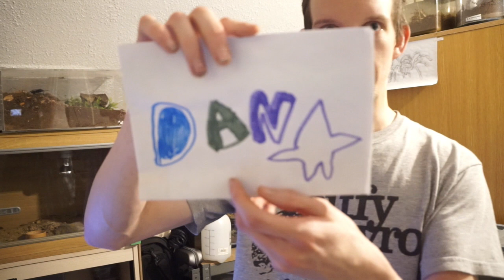Pictures,Covid, Twitch Gaming and Affiliation.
Xbox @Tarantuladan
PS4 @TarantulaDan_

By using the above affliliate link you'll be helping my channel out - Thanks in advance!